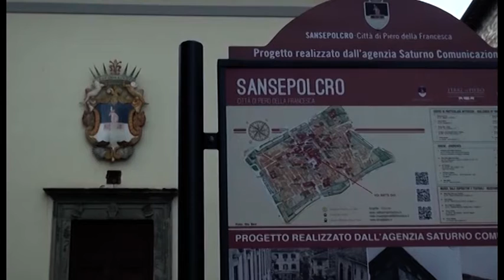Incidente aereo in Etiopia, i figli di Carlo e Gabriella Spini e Africa Tremila: "grazie a tutti"